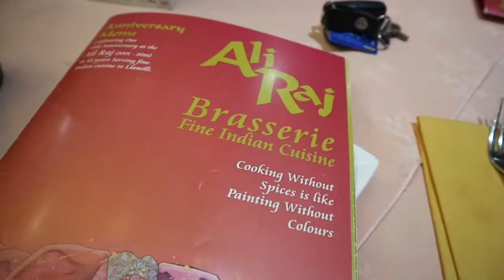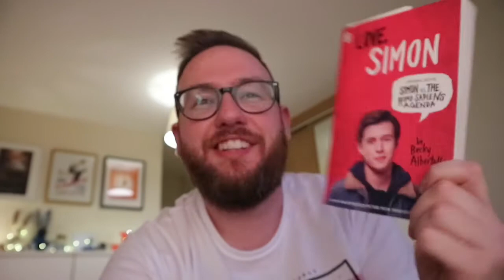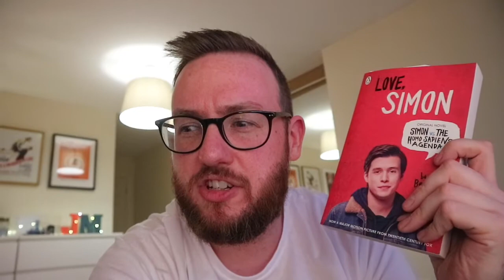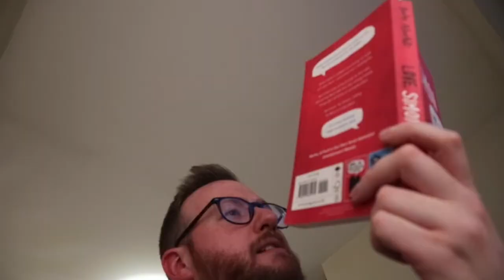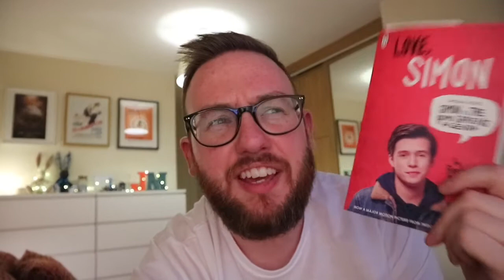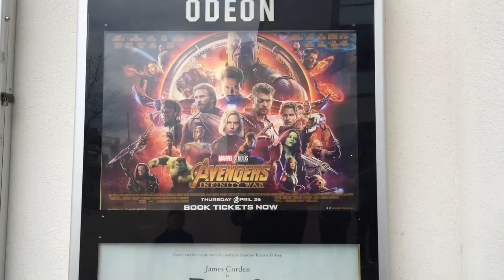VLOG | April 2018: Part 3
Part 3 of my April VLOG!

My brother got a car, Mam's new car got scratched, Matthew's 20th birthday at Ali Raj Indian Restaurant, International Book Day with Love, Simon, Nando's, a reflection on my auntie's wedding (with a cheeky little tease of the wedding vlog) and Avengers Infinity War!

Mentioned:
The Sun Dogs: